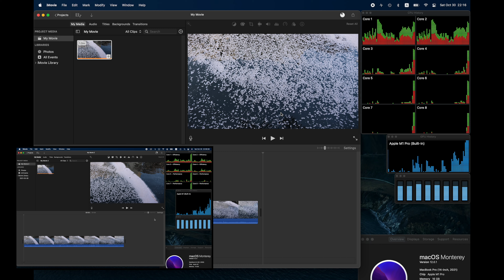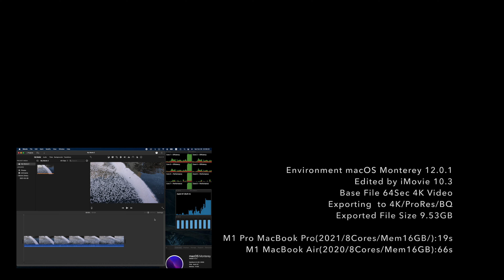M1 vs M1 Pro : 4K Video Exporting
Environment macOS Monterey 12.0.1
Edited by iMovie 10.3
Base File 64Sec 4K Video
Exporting  to 4K/ProRes/BQ
Exported File Size 9.53GB

Result
M1 Pro MacBook Pro(2021/8Cores/Mem16GB/):19s
M1 MacBook Air(2020/8Cores/Mem16GB):66s